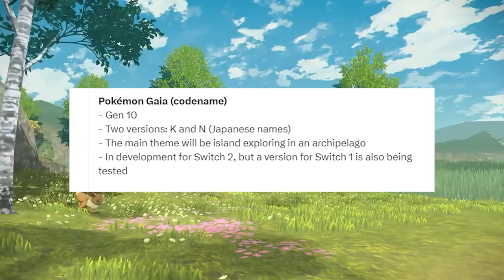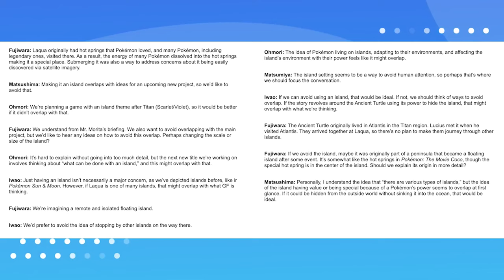These Pokemon Generation 10 Leaks are Concerning…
What do you guys think about the Pokemon Generation 10 leaks? What is the future of pokemon?